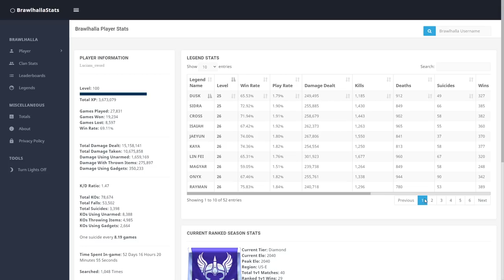My Highest Winrate Legends in Brawlhalla • 1v1 Gameplay